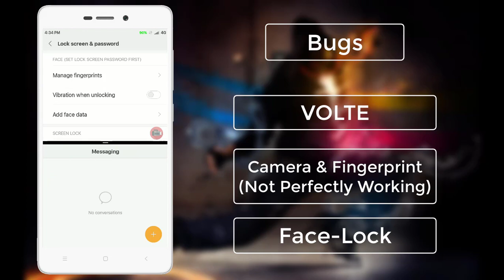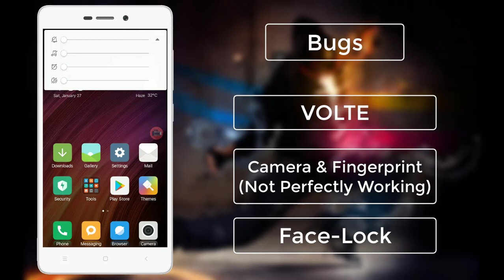MiuiPro Based ON MIUI V 9.1.2 (Nougat) For REDMI 3S/3S PRIME/3X 2018💥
This Is Unofficial Build Of MIUI PRO For Redmi 3s Prime/3x/3s[land].
Based On
OS:MIUI 9 V9.1.2
Android Version: Android 7.1.2

✴Bugs:

1.Volte
2.Face-Lock
3.Camera & Figerprint(Working But Not Perfectly

[NOTE: IF ANYTHING GOES WRONG I'M NOT RESPONSIBLE FOR THAT]

✴ROM Installation:

1.Backup Your All Data First
2.Reboot InTo Any Custom Recovery
3.Wipe- Data/System/Delvik/Cache
4.Install ROM.Zip File
5.After Complete Installation Wipe Again Delvik/Cache
6.Install Gapps
7.After Complete Installation Wipe Again Delvik/Cache
8.Reboot Done!!!
[If Stuck On Boot LoGo Use Lazy Flasher ]

For More Stability Use Beacon Kernel

🙏Thanks To  JungList.